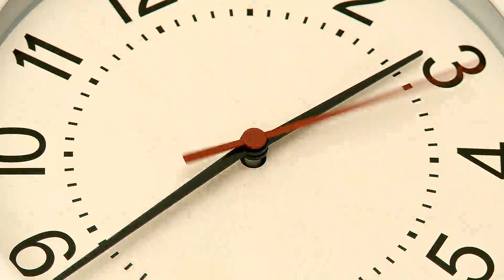Tempo é Dinheiro.. Será Mesmo?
- Acompanhe todos os vídeos da série Mentalidade Digital cadastrando-se pelo link.